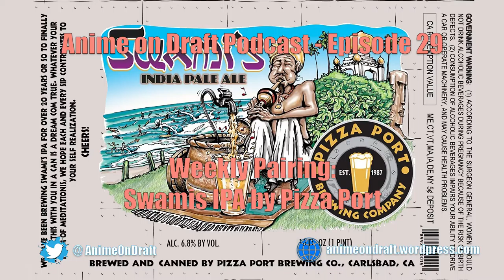Anime on Draft Episode 29 - First Five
This week we test the waves with another IPA…the Pizza Port Swami’s IPA! We also discuss the latest episodes of Shokugeki no Soma, Recovery of an MMO Junkie, and A Sister is All You Need.

Hold on for the ride we’ve got two weeks worth of content, as well as a surprise five!